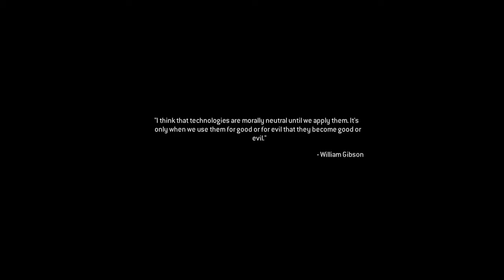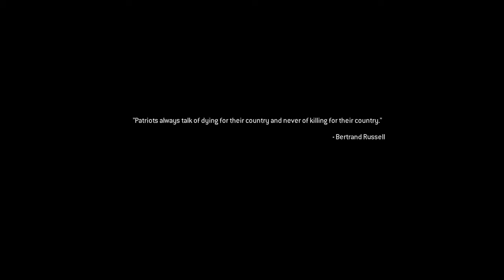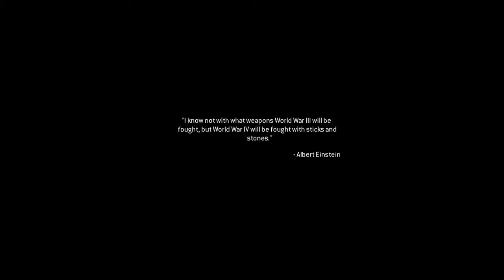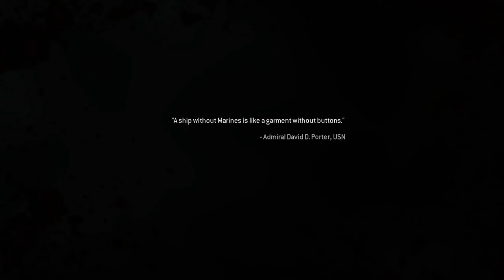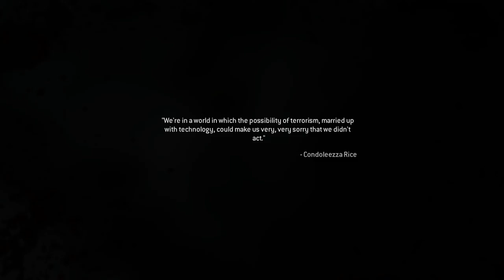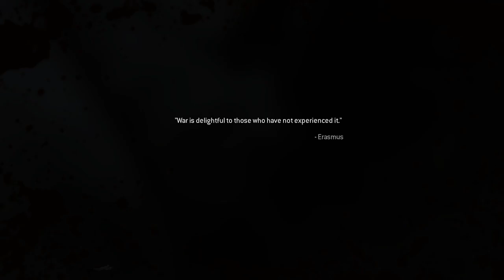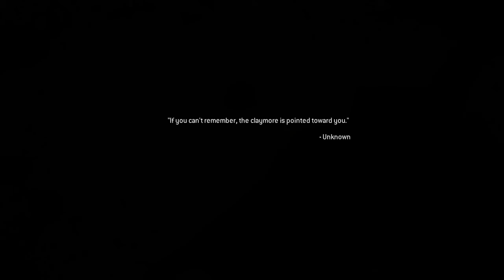MNP Play CODMW pt.15 (The escape, Useless)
We attempt to rid ourselves of this radioactive wasteland. We fight to reach the extraction point but what will happen when we get there..